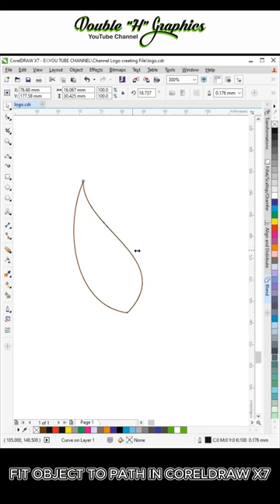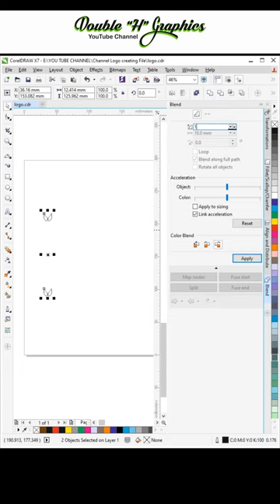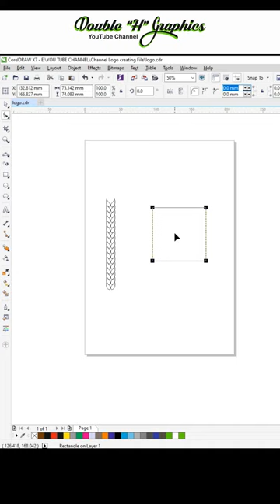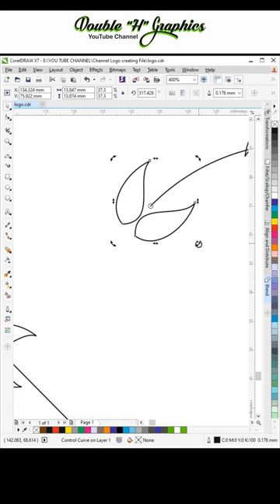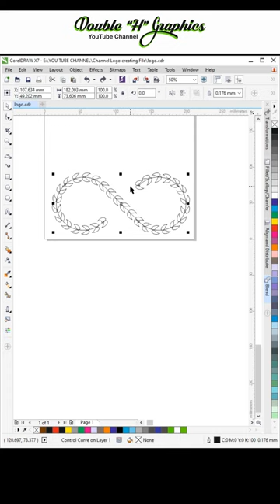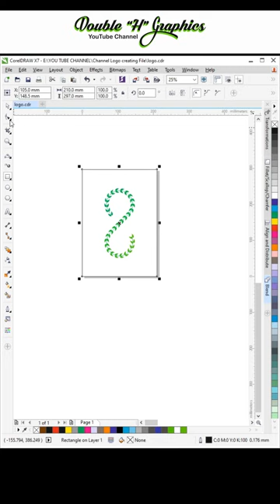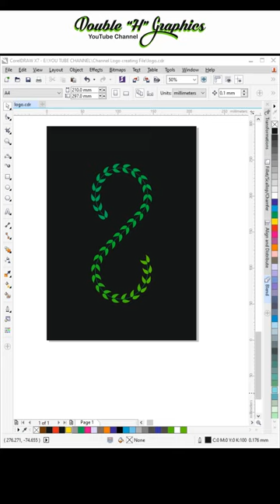FIT OBJECT TO PATH IN CORELDRAW X7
"Welcome to DOUBLE H GRAPHICS! Here, we dive into the captivating world of
anime art and bring it to life through our drawings. Join us as we share step-by-step tutorials,
speed drawings, and tips and tricks to help you master the art of anime illustration.
Whether you're a beginner looking for inspiration or a seasoned artist seeking new techniques,
we've got you covered. Get ready to unleash your creativity, explore different styles,

HOW TO LEARN GRAPHICS.
fitting objects to path | How to fit Leaf shape to path in CorelDrawTutorial

OBJECTIVE FIT TO PATH CORELDRAW

VIRAL, FYP, CORELDRAW, RIFKHAN, GOOGLE LOGO, CORELDRAW X7, LOGO, TRENDING,

CHANNEL ID.

UCu9HG2kbPpKAzCQ0r8WMT3g